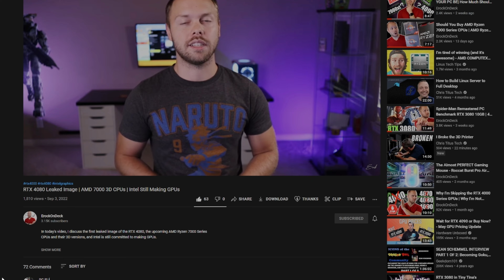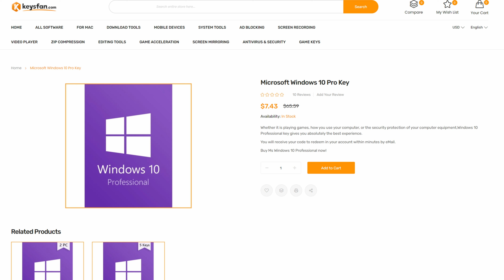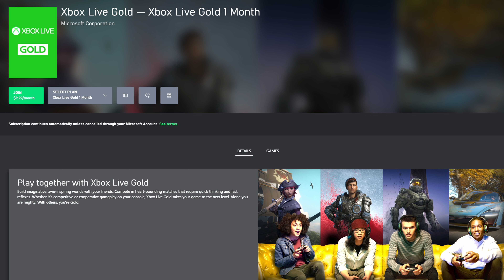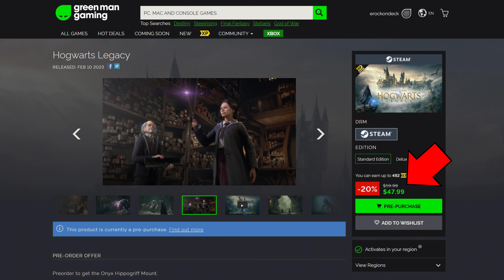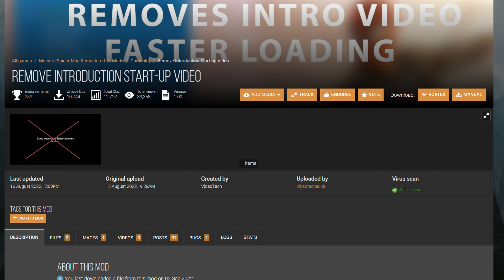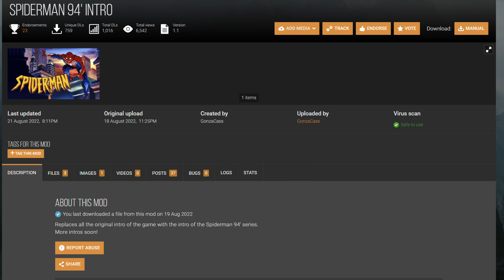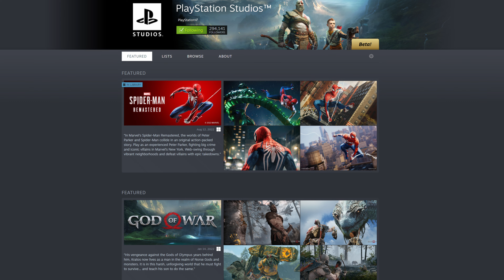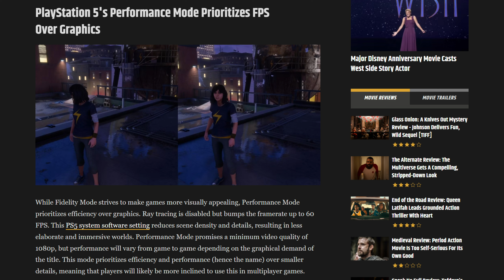Why PC is Better Than Console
In today's video, I discuss the age old topic of console gaming vs pc gaming. More specifically, I talk about why PC gaming is better than console gaming.

🎬Chapters
🕒 0:00​​​​ - PC vs Console PS5 Xbox Series X
🕒 1:33​​​​ - Sponsor KeysFan Windows 11 and Microsoft Office Discounts
🕒 2:32​​​​ - Why Choose between Console and PC
🕒 3:25​​​​ - PC has Free Online Multiplayer
🕒 4:20​​​​ - PC has cheaper games
🕒 5:27​​​​ - PC can do more than just gaming
🕒 5:56​​​​ - PC can do true multitasking with multiple screens
🕒 7:42​​​​ - PC Mods are Amazing
🕒 10:20​​​​ - Custom Super Mario Gaming PC DBZ PC
🕒 12:07​​​​ - All Roads lead to PC PS5 games on PC
🕒 13:44​​​​ - PC allows for more game control
🕒 14:45​​​​ - PC Graphics vs Console Graphics
🕒 15:26​​​​ - Is PC better than console
This video addresses all the following topics:
PS5 vs PC
Xbox vs PC
Console vs PC
PC vs Console
Xbox Series vs PC
Xbox Series X vs PC
PC gaming vs Console gaming
Console gaming vs PC gaming
Hogwarts Legacy
Spider-Man Remastered
Spider-Man Remastered PC
Xbox live gold
Playstation Plus
free online multiplayer
cheap games
all the benefits of a PC
multi monitor support
PC mods
Spider-Man Remastered PC mods
Spider-Man Remastered mods
Spider-Man Remastered mods for PC
The best PC mods
Custom gaming PCs
Super Mario
Dragonball
Dragonball Z
Dragonball Super
DBZ
Vegeta
Xbox Games on PC day one
PS5 games on PC
Sony exclusives on PC
PlayStation games on PC
Is PC better than console
PC graphics vs console graphics
do games look better on PC
do games run better on PC